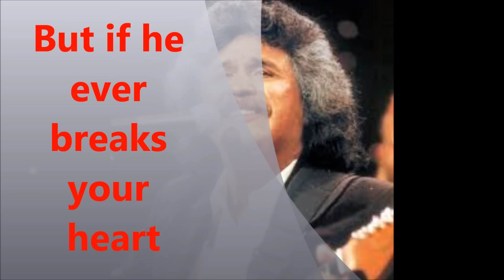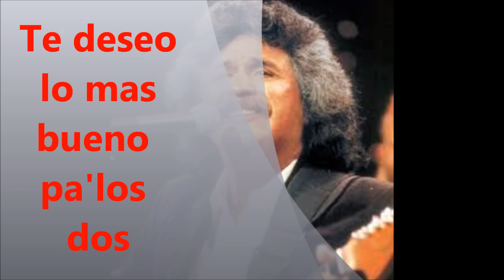Before the next teardrop falls Freddy Fender Lyrics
A Fantastic song by freddy fender before the next teardrop falls with  lyrics:

If he brings you happiness
Then i wish you both the best  ((All = Both) Sorry)
It's your happiness that matters most of all
But if he ever breaks your heart
If the teardrops ever start
I'll be there before the next teardrop falls

Si te quire de verdad
Y te da felicidad
Te deseo lo mas bueno pa'los dos
Pero si te hace llorar
A mime puedes hablar
Y estare contigo cuando treste estas

I'll be there anytime
You need me by your side
To drive away every teardrop that you cried
And if he ever leaves you blue
And I'll be there before the next teardrop falls